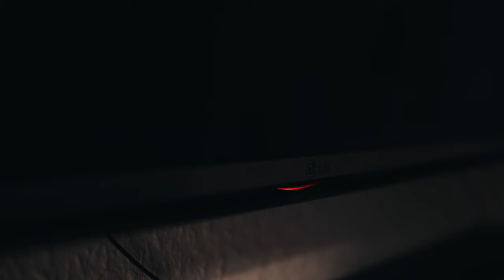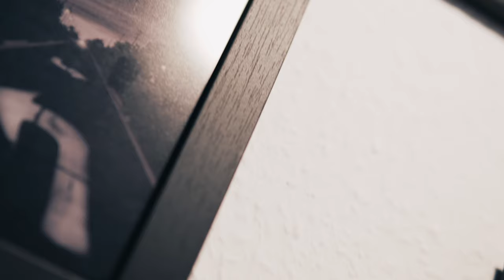Wer bin ich ? Die Wahrheit !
Die Frage Wer bin ich ? Warum bin ich hier wo ist mein Platz? Stelle ich mir oft!

►►►    Upload Tage:

►►►    Dienstag
►►►    Donnerstag
►►►    Sonntag

Mein Equipment:

Main Camera: Sony a6500
Sek. Camera:  Canon G7X ii
Objektive:  Sony 18 - 105 F4, Sigma 30 mm 1.4, Sigma 16 mm 1.4
Drohne: Mavic Air
Gimbal: Feiyutech AK2000
Mic: Rode Video Mic, Rode Lavalier Mic